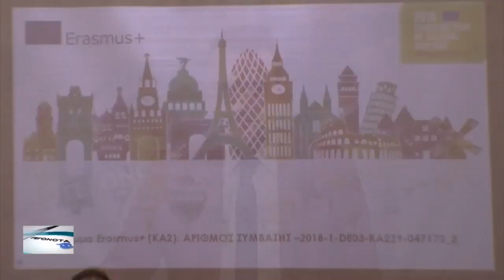ΓΕΛ ΔΕ Σαπών Erasmus United in Diversity Opening Sapes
Reportage on local channel "Θράκη-νετ", since the official launch of the Erasmus + program in Sapes / Greece. Project's name: "United in diversity". During the week of 4th-8th March 2019, 23 students were hosted in the area of Sapes, from the Gymnasium Bad Essen / Germany and the Liceo Classico e Scientifico Ariosto Spallanzani - Reggio Emilia / Italy.